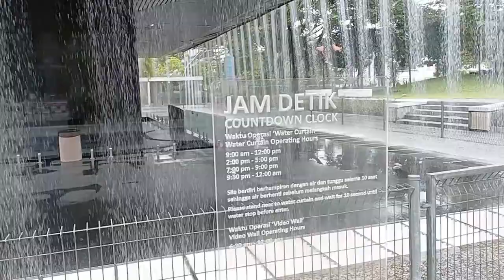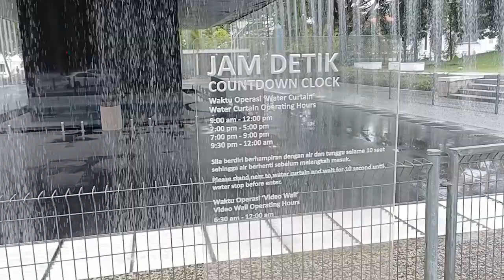吉隆坡發源地 | 巴生河、鵝麥河交匯口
巴生河、鵝麥河交匯口: 吉隆坡發源地